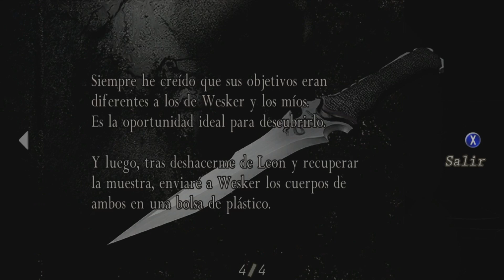Resident Evil 4 (parte 27) - Krauser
El viejo amigo de Leon, con el cual nos encontramos hace media hora, ha decidido que es tiempo para una pelea a muerte.
También parece que trae de invitado especial un arma de otro videojuego.

Outro:
Música por: NoppZ - Nothing but a Pile of Dance Moves (OCremix)